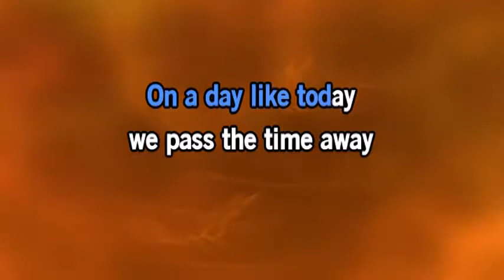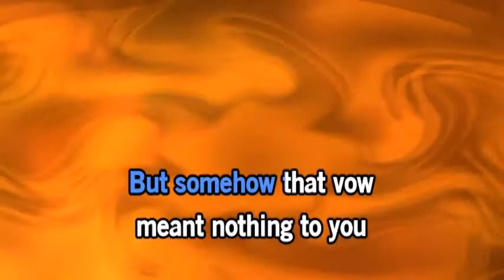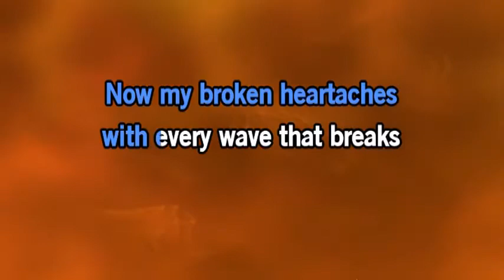2017-04-01 Love Letters In The Sand (2006)